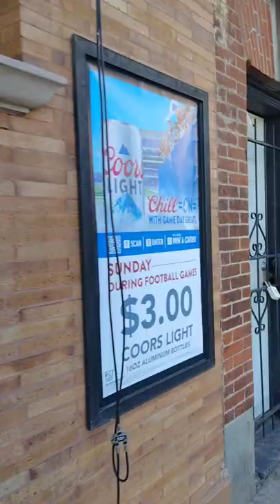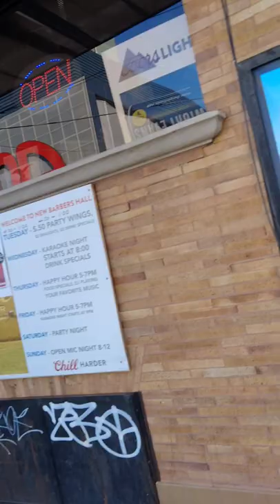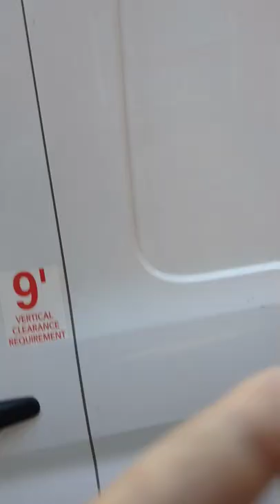Philly Trenches, A JBM memory that was all LIES, walking rough North Philly Streets while recording